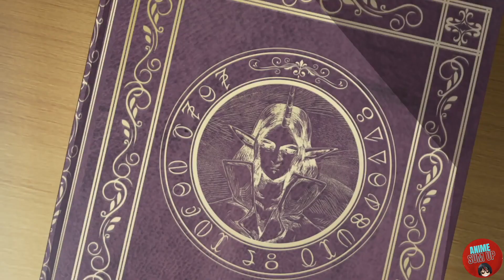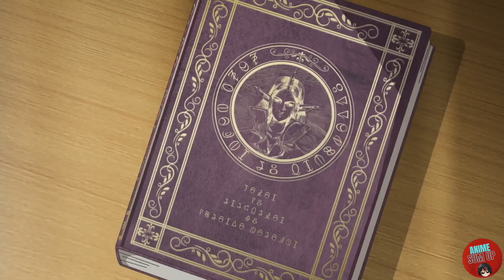World's Greatest Hero Becomes Villian After Banishing By Humanity {Anime Recaps}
After saving the world, the strongest hero Leo became someone who is not wanted in the peaceful human world. He was too strong. Exiled, he seeks a job at the Demon King's Army, which he had defeated and needs to be rebuilt. The Army had many problems: too much work, financial troubles, etc. Leo starts to make things better using his power. Leo encounters Echidna again, and asks her why she invaded the human world. There was an unexpected story...!

Anime Recap Name :- I'm Quitting Heroing